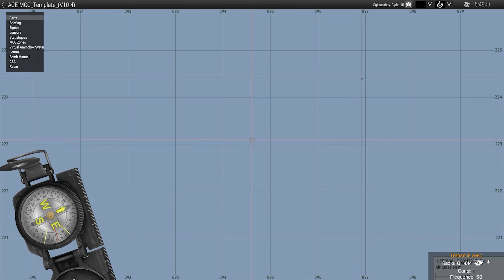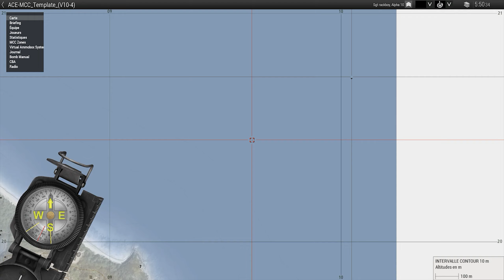Arma 3 Coop: Opération Prototype #1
••►Histoire: Intervention pour capturer et tuer des méchants pendant leur réunion.

••►Carte: X-Cam prototype map
••►Game Master de la soirée: Cogadh
••►Tableau récapitulatif des participants: Impro

••►Chronologie:
00:00 Présentation et briefing
03:42 Décollage pour insertion
10:47 Mission d'observation difficile
15:30 Récupération en zone hostile
21:59 Observation de cap muséum
27:55 RTB pour changement d'hélico